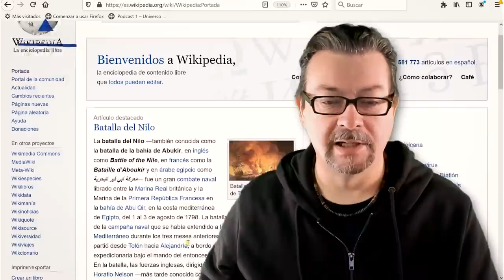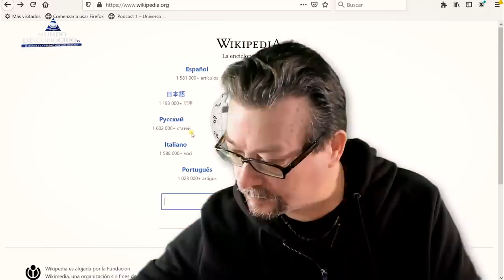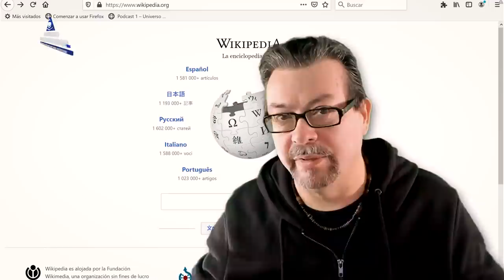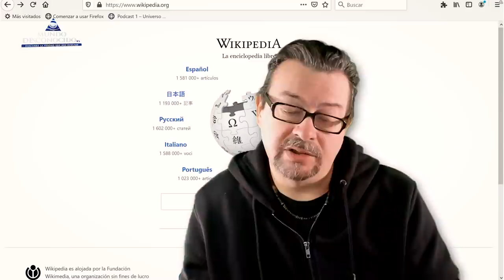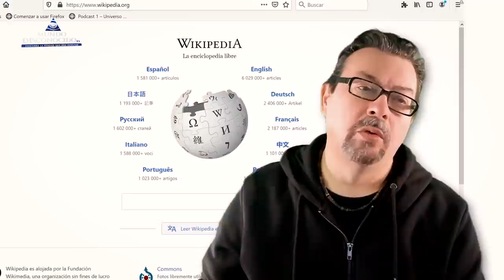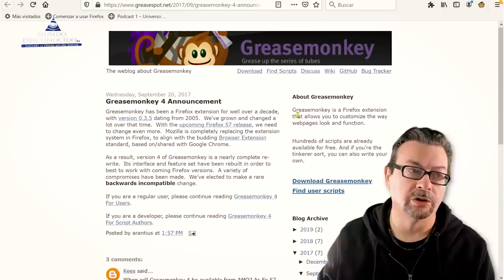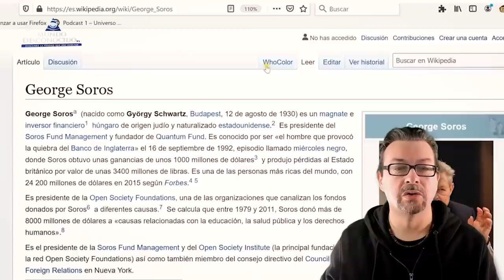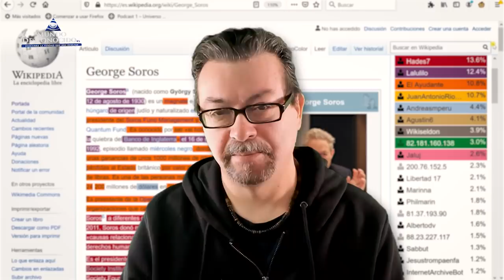El Secreto de la Wikipedia… al Descubierto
La Wikipedia parece una fantástica fuente de información, pero como toda estructura piramidal, mantiene unos secretos que desvelamos en el siguiente video, ¿Quiénes son los editores?, ¿Quién financia la Wikipedia?, ¿Podemos ver CLARAMENTE que parte de un artículo ha sido editada por cada editor?
Asimismo, os explicamos en un breve tutorial a instalar el nuevo plugin “WikiWho” que os dirá cosas muy reveladoras sobre el carácter de algunos editores y que partes de cada artículo le “inspiran” más para editarlas.